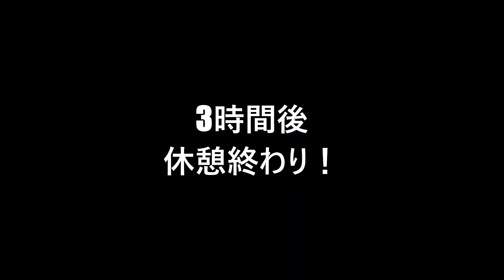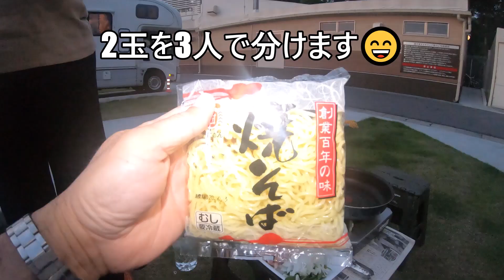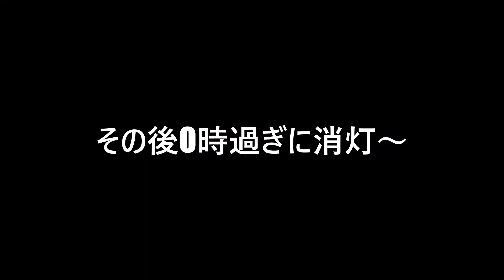2020湯の華アイランドRVパーク（後編）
湯の華アイランドRVパーク車中泊の後編動画です。後編動画は食べまくり動画！嫁＆嫁の姉の食欲には参りました😅見てやってください💦
昨年のクリスマスシーズンの「湯の華アイランド」動画もお時間がありましたら是非見て下さいね。